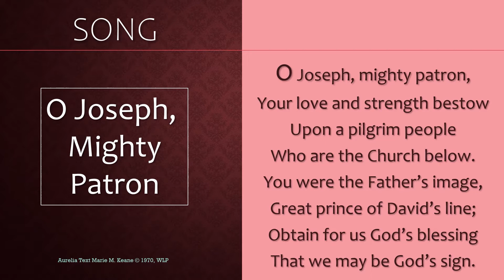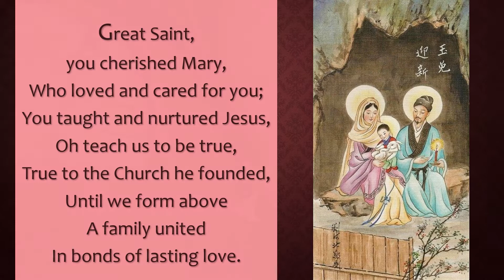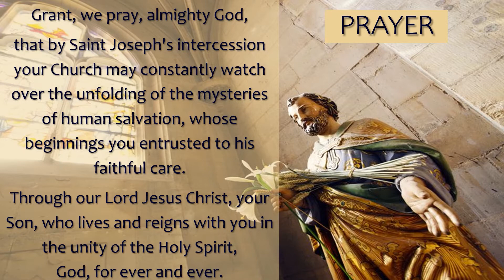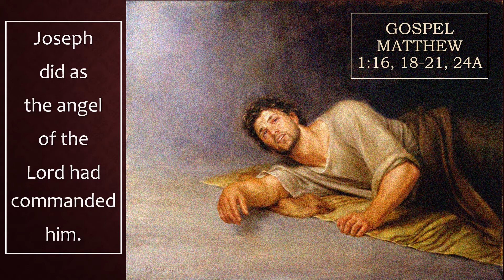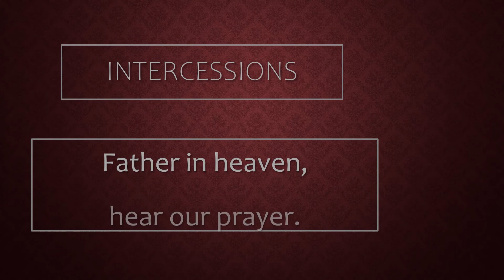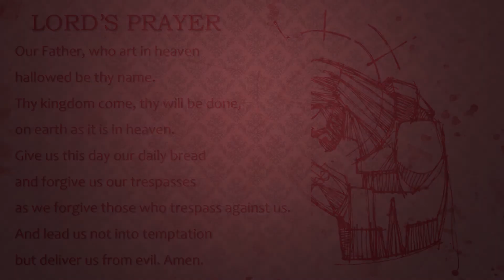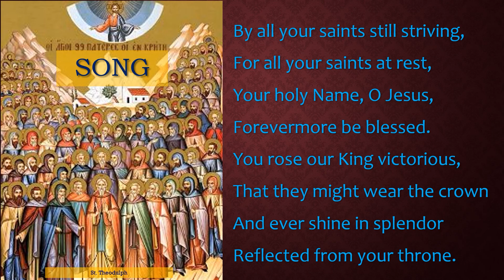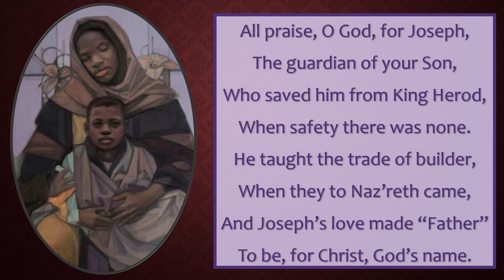Liturgy of the Word for the Year of St. Joseph - Notre Dame Church, North Caldwell, NJ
Pope Francis declared that December 8, 2020 to December 8, 2021 is the Year of St. Joseph. Join Fr. Tom Dente for a very special Liturgy of the Word to celebrate this special occasion.

We invite you to listen to the readings, sing along with the songs, and hear a reflection on this great saint.

All music used with permission through OneLicense.net. A-701572.